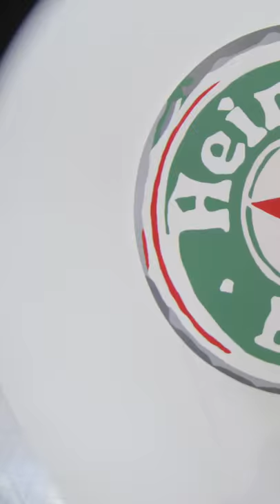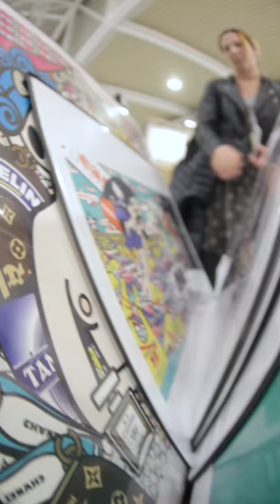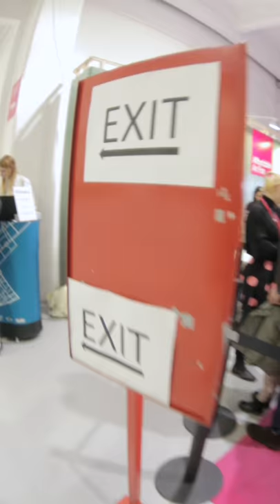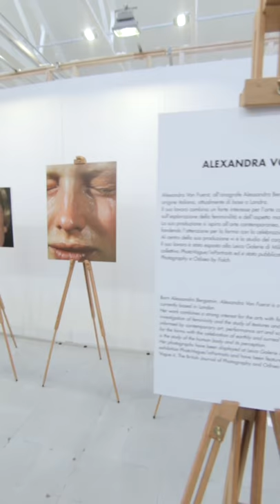Affordable Art Fair 2018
Una veloce visita con Giada al Superstudio Più che ospita l'edizione milanese
Ospiti di Andrea Liverani, amico e grande fotografo.